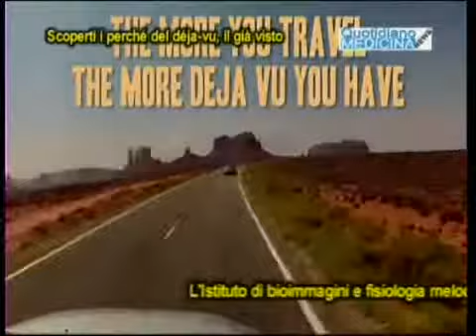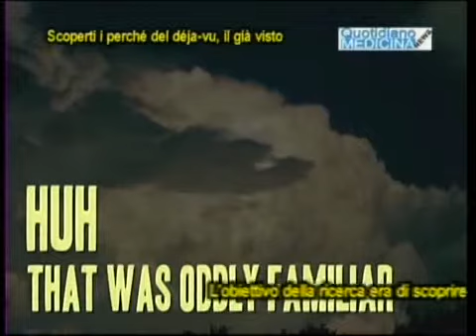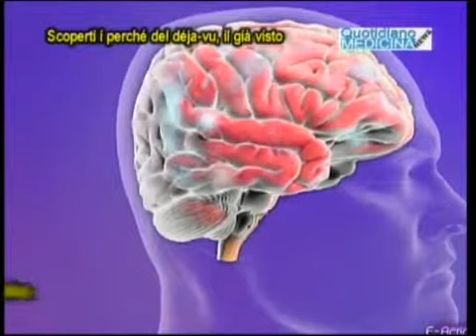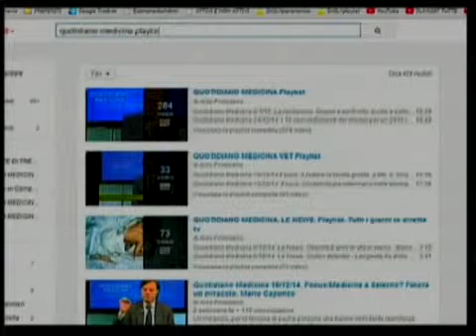Quotidiano Medicina News 6/1/15. Il déja vu, scoperto il mistero del già visto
Scoperti i perché del déja-vu, la sensazione di aver già visto un’immagine o aver vissuto un’esperienza in passato, uno studio del Cnr con l’Univ. Magna Grecia di CZ.